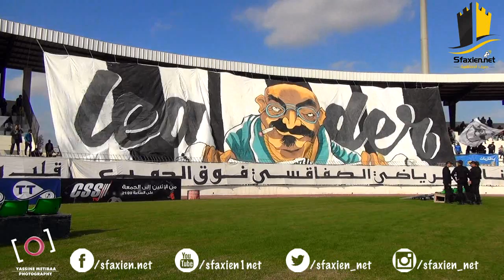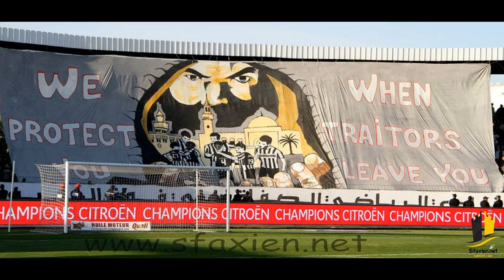Saison 2015-2016 : Tifos CURVA NORD SFAX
CSS-USBG : RAGED BOYS
CSS-CSHL : FIGHTERS
CSS-CA : CURVA NORD
CSS-ESZ : LEONI
CSS-CAB : DRUGHI
CSS-OSB : ULTRAS SFAXIEN
CSS-OSB : FIGHTERS
CSS-JSK : FIGHTERS
CSS-ESS : CURVA NORD
CSS-EST : CURVA NORD